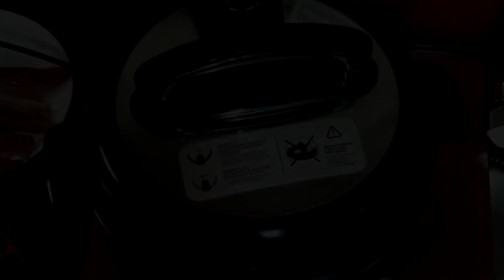Bonito con samfaina o pisto en olla G MG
es bonito aunque en el video digo atún, se puede elaborar igual, gracias